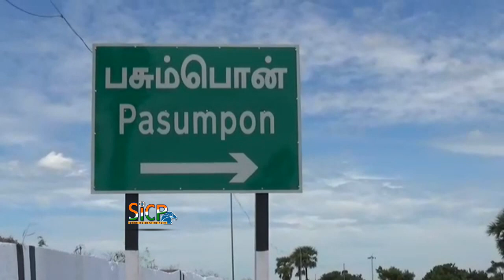Police Security Tightens Ahead of Thevar Jayanthi in Madurai, Ramanathapuram | sicp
Tamil Nadu: Police Security Tightens Ahead of Thevar Jayanthi in Madurai, Ramanathapuram

The police department had already detained many offenders ahead of the festival.

Security arrangements have been put in place by the Tamil Nadu police for the 112th birthday anniversary of Pasumpon Muthuramalinga Thevar at Ramanathapuram, Madurai, on Tuesday. About 10,000 police personnel will be deployed to prevent any untoward happenstance, reported South Indian Crime Point Weekly. The police department had already detained many offenders ahead of the festival.

Thevar Jayanthi is celebrated annually by the Thevar community in the southern districts of the state.  A massive crowd is expected to visit Pasumpon village in Ramanathapuram district to pay homage for Muthuramalinga Thevar. Meanwhile, descendants of Thevar and his followers participated in the ceremonial guru pooja held at the Thevar memorial on Sunday.